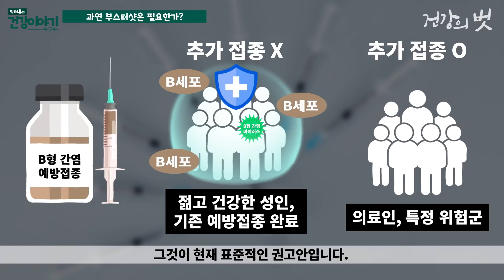코로나백신 부스터샷(3차 접종) 꼭 필요한가? 백신은 언제까지 효과가 지속될까? [닥터유의 건강이야기]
1,2차 예방 접종 이후 시간이 흐르자 돌파감염 사례가 많아지고 있습니다.
그렇다면 코로나 예방접종 부스터샷(3차 접종) 꼭 필요할까요?
과연 백신의 효과는 어느정도 지속되는걸까요?
닥터유와 함께 알아보도록 하겠습니다.